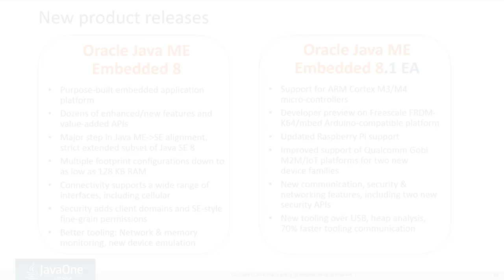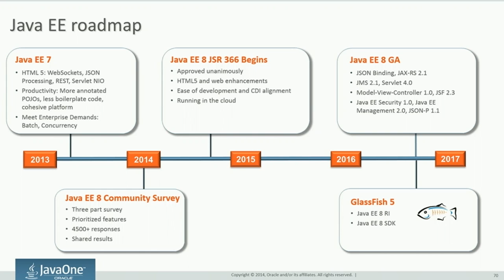JavaOne Strategy Keynote Highlights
Watch the full JavaOne 2014 Strategy Keynote